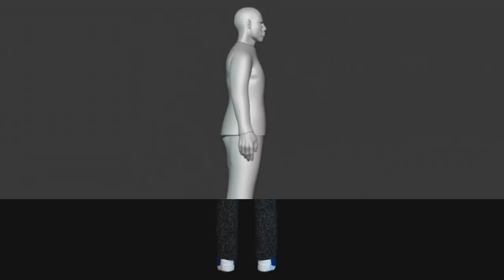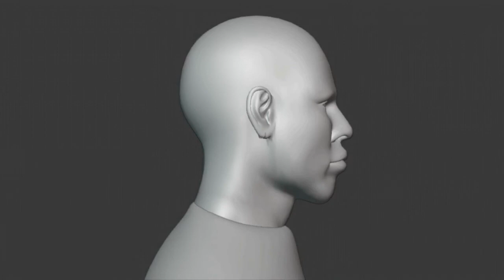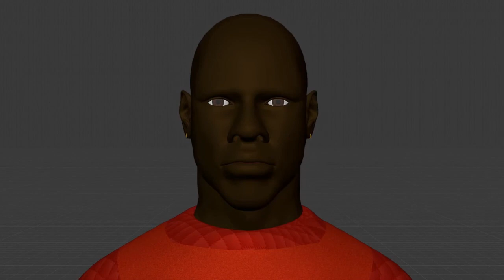3D Character Model (Blender 2.8) -Omar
3d character model using Blender 2.8.

CHARACTER INFO:
Full Name: Omar Talib
Age: mid/late 30's
OCCUPATION: Talent Manager
FUN FACT: Raised a vegan, he turned carnivore after eating an Italian Beef Sandwich at Portillo's.